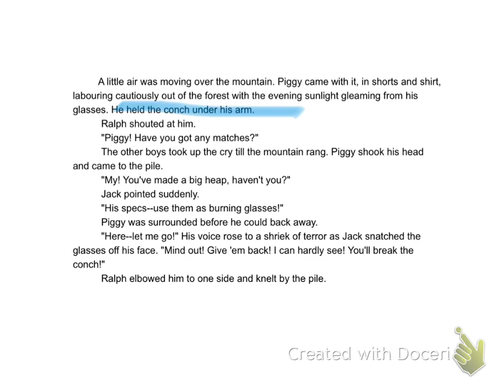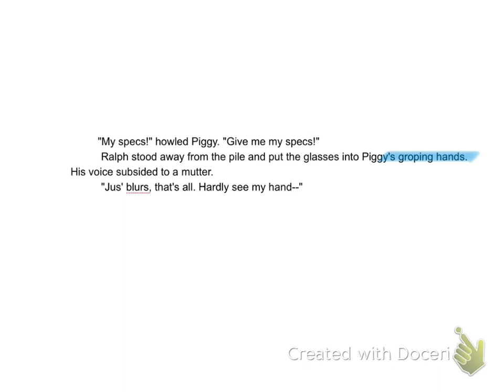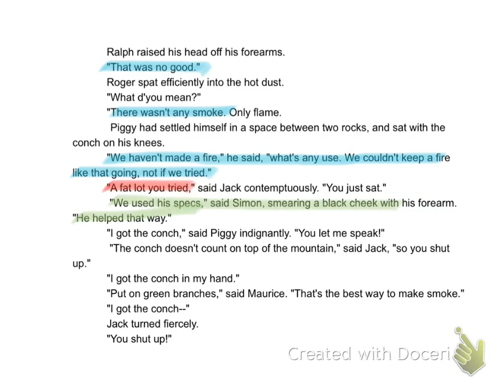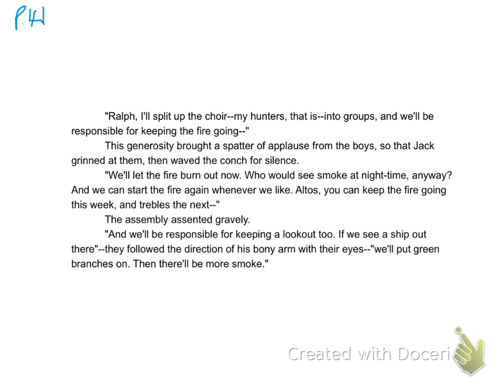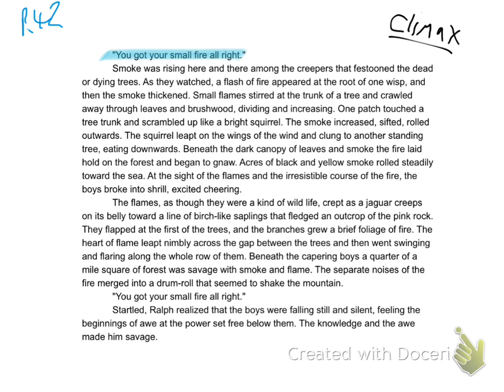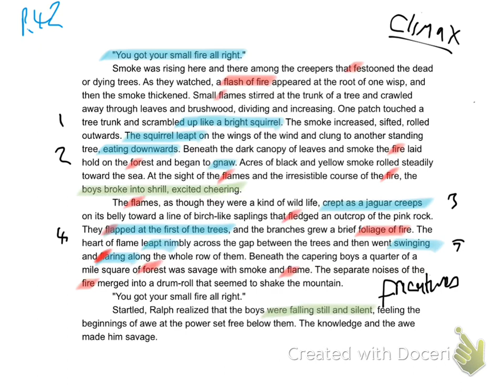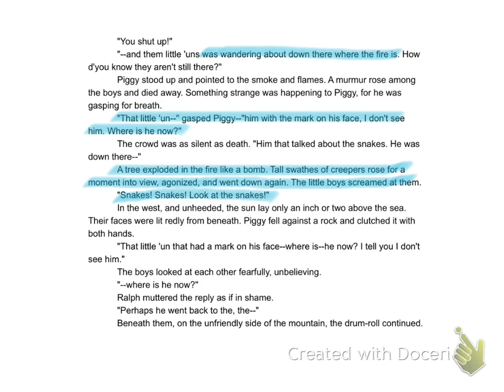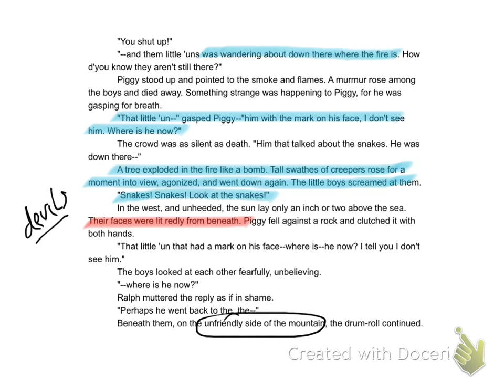Analysis of Lord of the Flies: Chapter 2 Part 2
Mr Beasley teaches Fire on the Mountain.